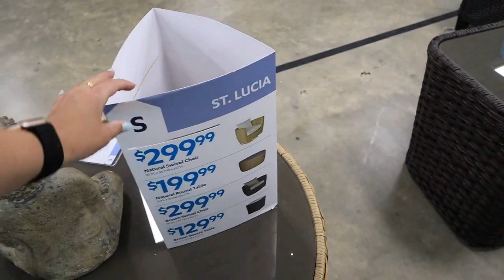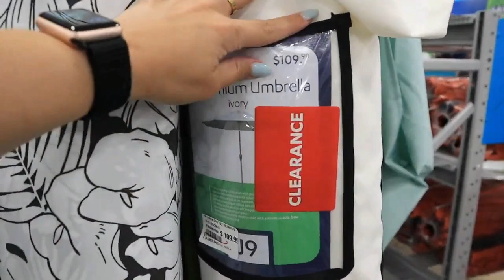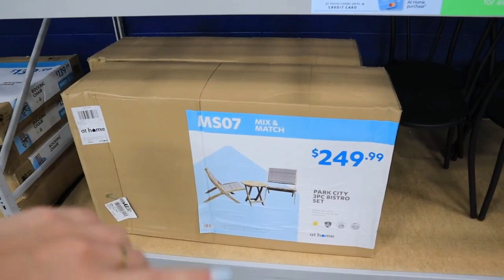HOMEGOODS SHOP WITH ME FOR HOME DECOR | SHOP WITH ME AT HOMEGOODS | SHOP WITH ME 2021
Watch homegoods shop with me for home decor and shop with me at homegoods is always fun and you are going to enjoy a lot during this shop with me homegoods 2021 video.

Homegoods shop with me 2021 is realy good and home goods shop with me video is always the best and come shop with me homegoods.

This shop with me 2021 video is homegoods home decor shop with me and homegoods store is looking so beautiful.

Home goods shop with me 2021 is so great and come with me to the homegoods and see lovely items.

People love to see homegoods haul and homegoods 2021 store items are so great and shop with me homegoods 2021.

See our homegoods shopping and everybody love to watch homegoods haul 2021 and in this video homegoods furniture is looking so beautiful.

Know what's new at homegoods and we are sure that you will love to see whats new at homegoods and come shop with me homegoods 2021.